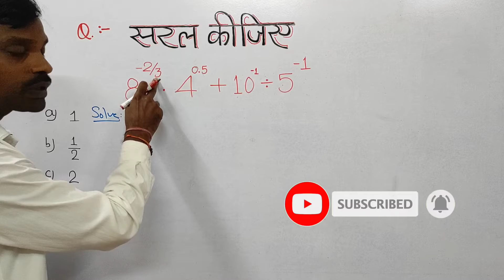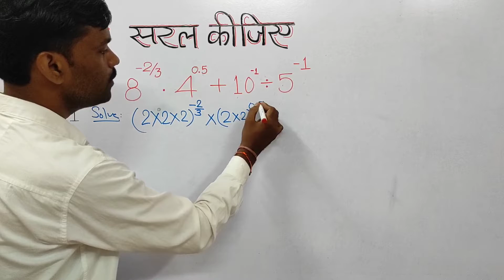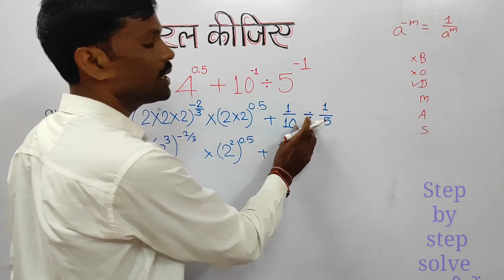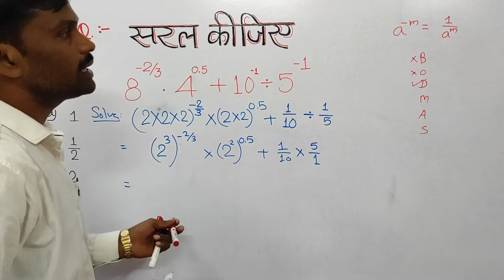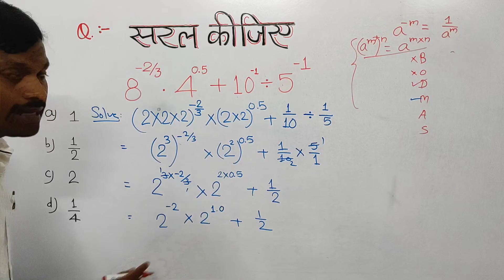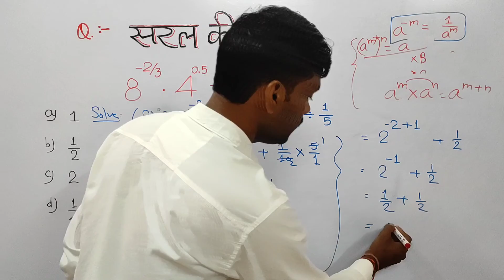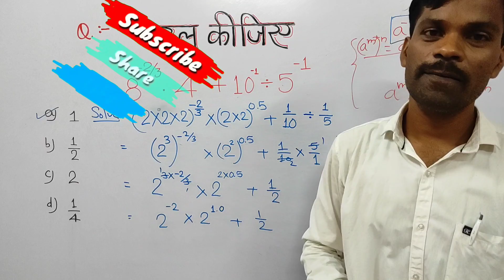Simplification|घातांक |BODMAS के प्रश्न|mathstrick RRBNTPC | SSC|Railwayexam | Fs gyan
Ghatank_ke_mahatvpurn_trick

1● ganit ke paheli
2● maths magic trick in hindi
3● maths trick by kc sir
4● best education channel
5● गणित के सवाल
6● मजेदार पहेलिया
7● maths puzzle in hindi
8● all competitive exam
9● best maths trick
10● गणित का जादू
11● ganit ka jadu

1.cisco webex में account कैसे बनाये

2 . online class meeting schedule को cgschool.in में paste कैसे करें

3. cisco webex में online class के लिए schedule कैसे बनाये

4.  ऑनलाइन क्लास के schedule लिंक  को cgshool.in में कैसे लिंक करें